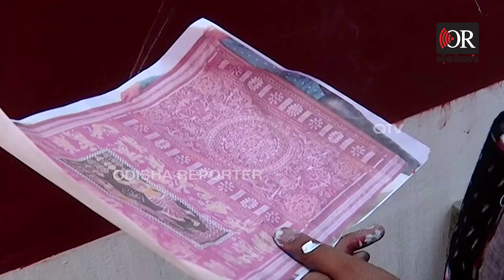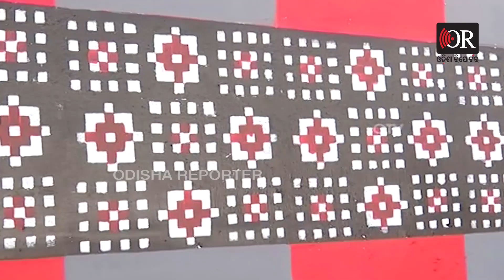ବୁଣାକାରଙ୍କ କାନ୍ଥରେ ସମ୍ବଲପୁରୀ ଶାଢ଼ୀର ଚିତ୍ର| Odisha Reporter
ଅତି ନିଖୁଣ ଭାବରେ ଚାଲିଛି କାନ୍ଥରେ ଚିତ୍ର ଅଙ୍କନ। ଦେଖିଲେ ଆପଣ ବି ଘଡ଼ିଏ ଅଟକି ଯିବେ। ବାନ୍ଧକଳା ଓ ଚିତ୍ରକଳାର ଏ ନିଖୁଣ ଯୁଗଳବନ୍ଦୀ। ଗାଁ ହେବ ସମ୍ବଲପୁରୀ ବସ୍ତ୍ରର ଓପନ୍‌ ଗ୍ୟାଲେରୀ। Odisha Reporter is one of the best Odia news portal in Odisha. Get all the news updates in Odia.